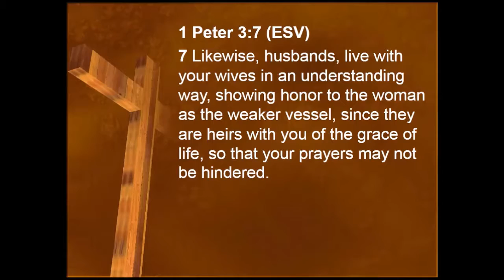The Powerful Force of Manhood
Father's Day Sermon
1 Peter 3:7